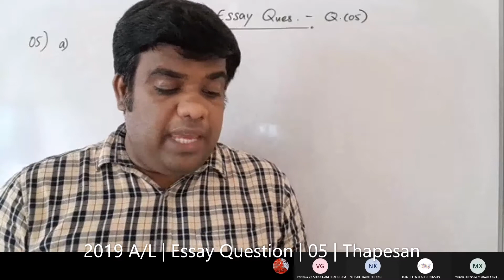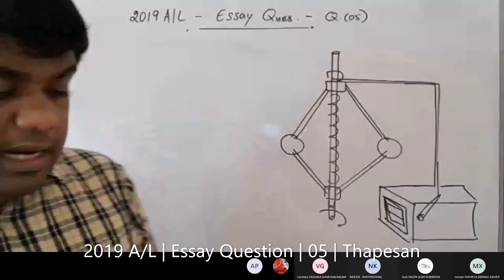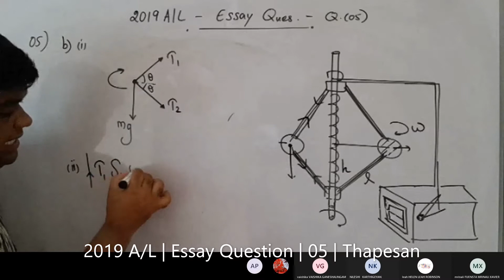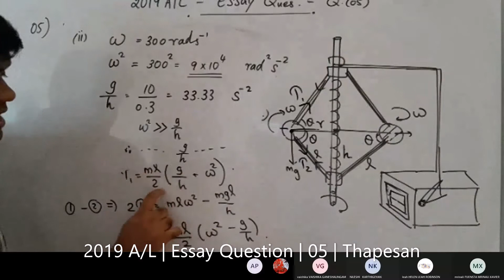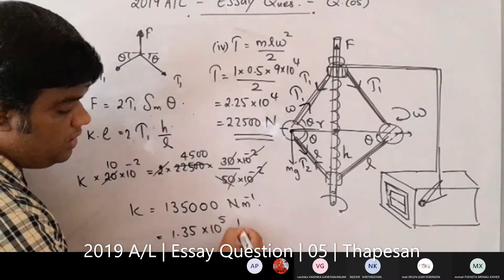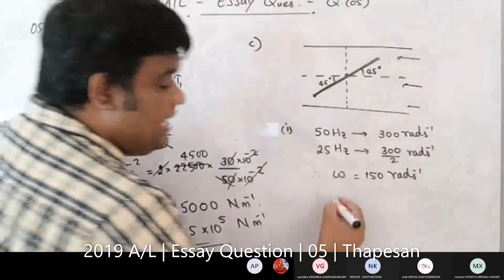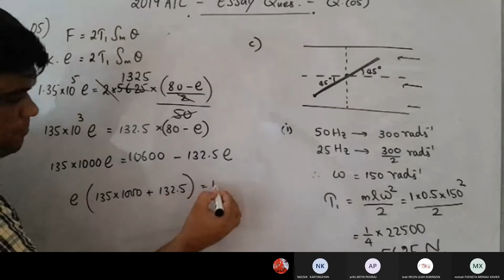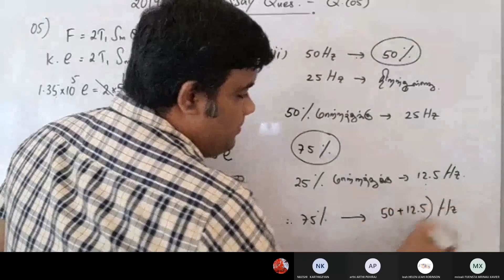A/L 2019 Essay Q 05